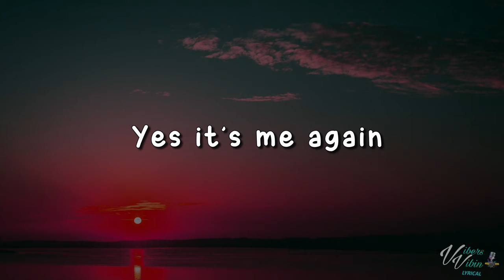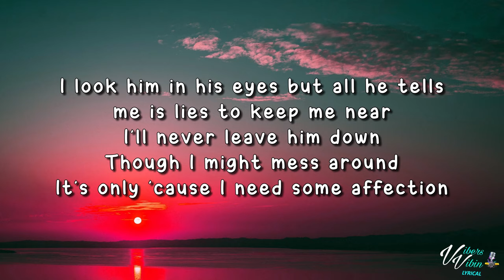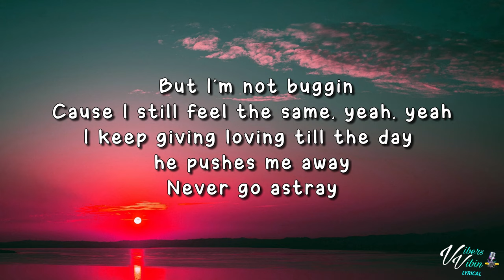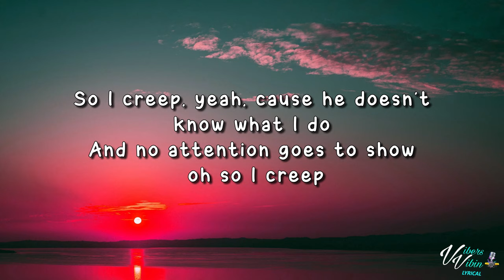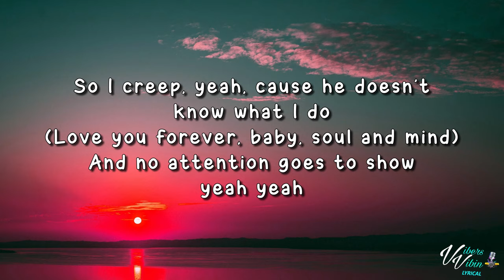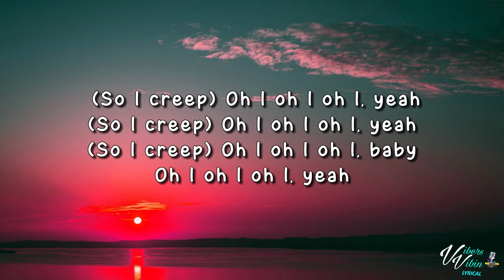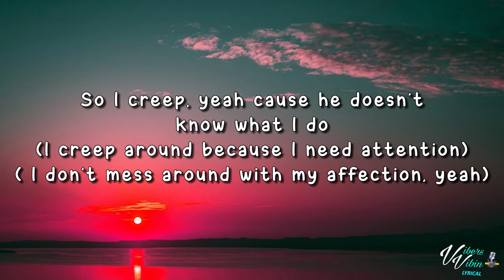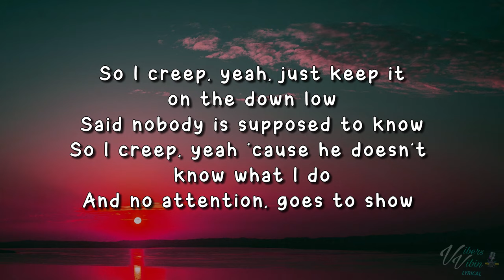TLC - Creep (Lyrics)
Thanks for all the new subs & Likes Vibers.Enjoy your week live it up be kind 👊❤️

TLC lyric video for Creep is here enjoy it Vibers what a classic

Support TLC Below and buy the Vibes

VibersVibin